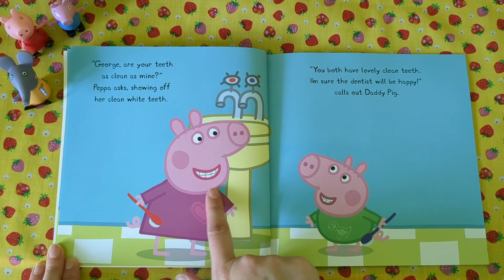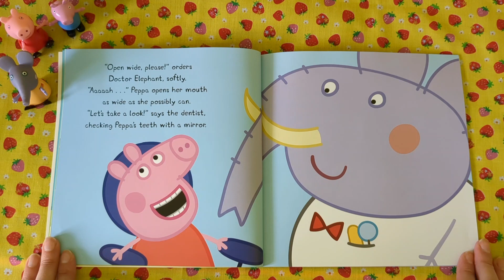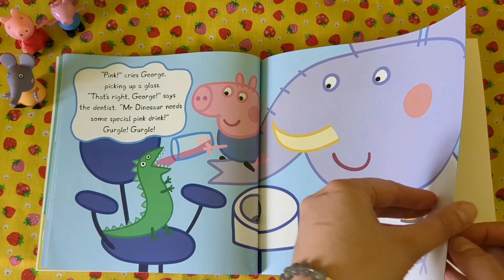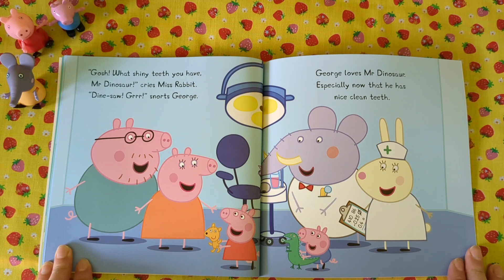let's read together a Peppa Pig book. Dentist Trip.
George is scared of the dentist. Peppa shows George that there is nothing to be scared of.
Bedtime stories.